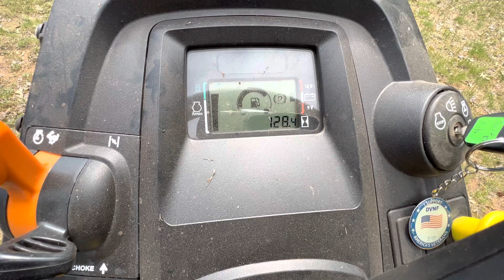JOHN DEERE X354 FOUR WHEEL STEER RIDING MOWER